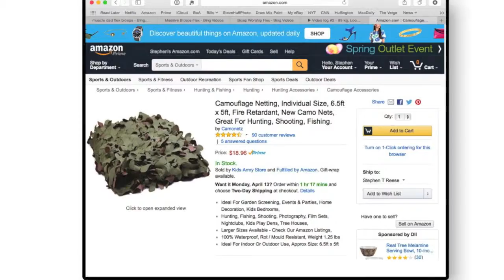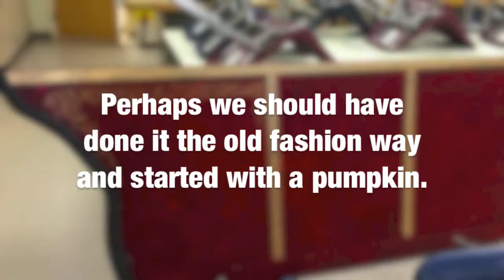Into the Woods jr- Slideshow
This slideshow of Waddell Language Academy's production of into the Woods jr. includes a shoutout to the stage crew's amazing work.